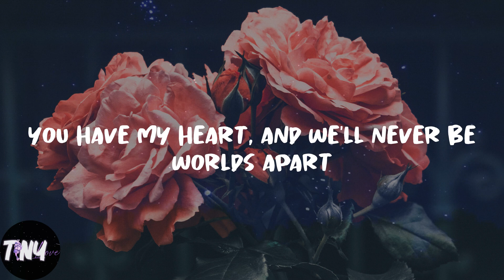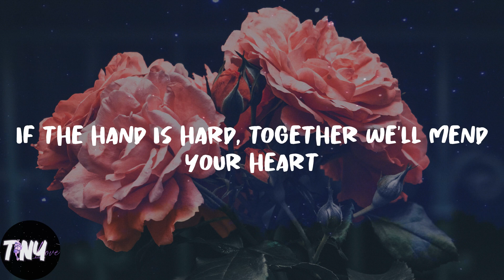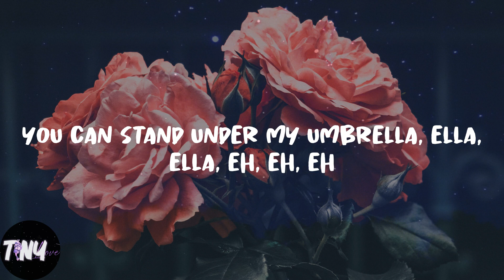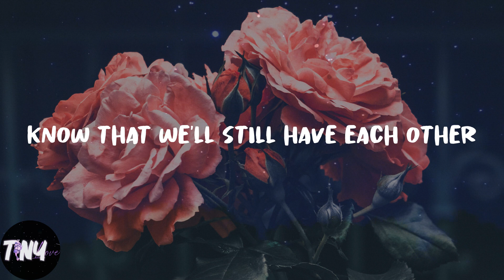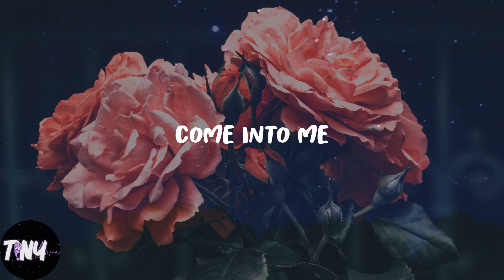Rihanna - Umbrella (Lyrics)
🍰Lyrics:
Uh huh, uh huh
Yeah, Rihanna